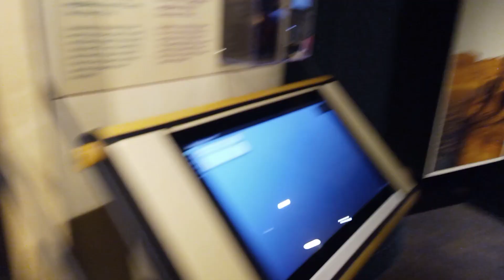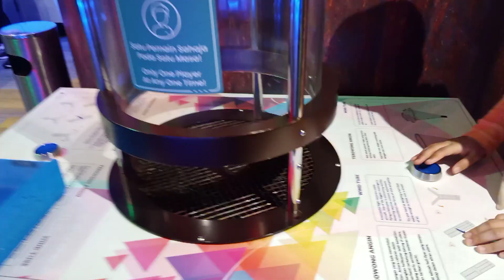Petrosains: pengembaraan bermula (part 12)